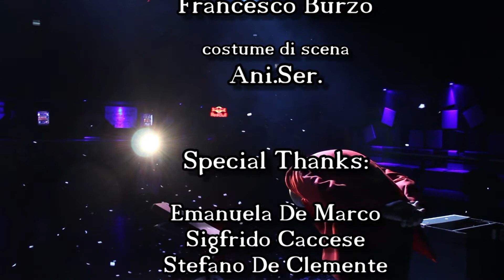La Nevicata di Natale (EMOZIONANTE) - Snowing nostalgia - Mago Elite (eng sub)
Un intenso e toccante momento di Teatro: un nostalgico ricordo d'infanzia sfocia in un'emozionante tempesta di coriandoli bianchi. Un numero a metà tra Teatro e "magia" che regala una forte emozione.

An exciting piece of theatre. A moving monologue about childood ends with an incredible snowstorm, causing great emotions in the audience.